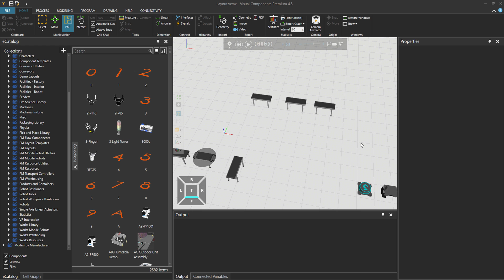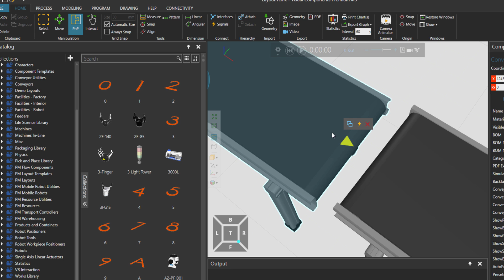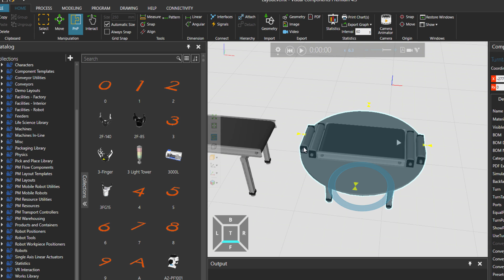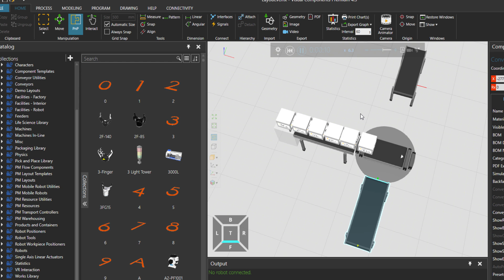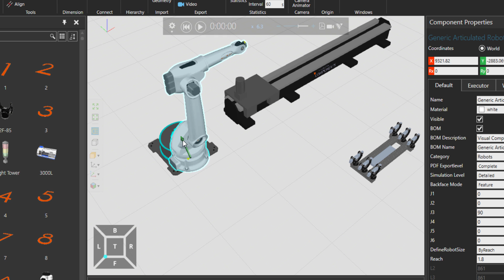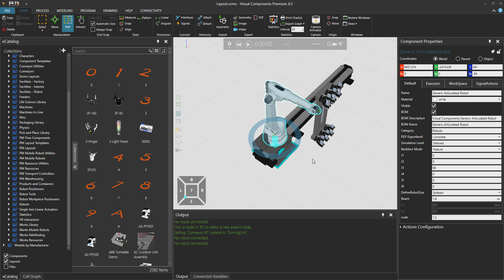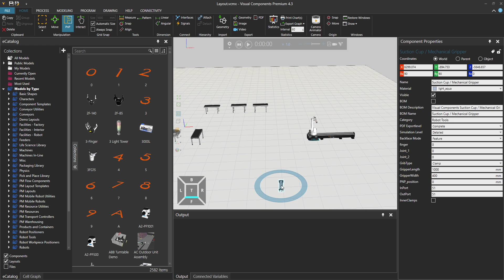Plug and Play (PnP) Tool in Visual Components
The video shows how to use Plug and Play tool. Some tips and tricks are mentioned and one-way and two-way conveyors are explained.

00:20 PnP icon
00:49 One-way interfaces
02:09 Two-way interfaces
04:16 Order for connecting robot and positioner
05:55 Orthographic mode